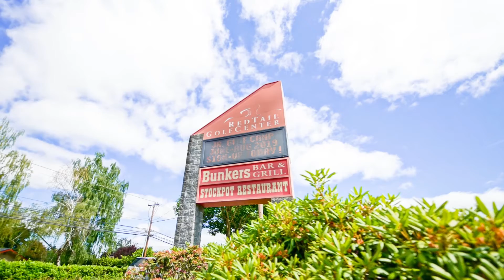8633 sw brightfield